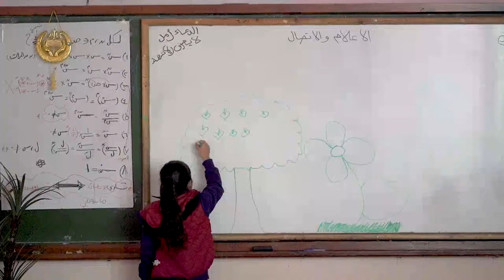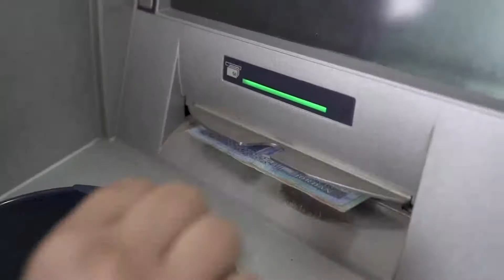Supporting refugees and host communities in Jordan: The Prospects Partnership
Supported by the Netherlands, the global Prospects Partnership brings together the ILO, IFC, UNHCR, UNICEF and the World Bank. In Jordan, it aims to improve access to quality education, employment opportunities and social protection for refugees and the communities that host them.